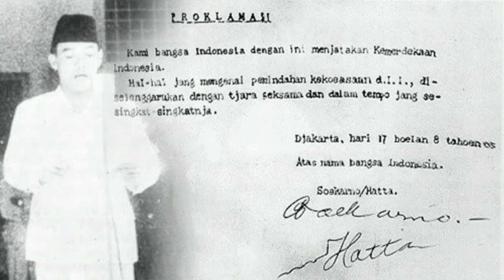Dirgahayu Republik Indonesia ke 74, 17 agustus 2019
Saat nya generasi muda yang akan berjuang untuk negeri tercinta ini

Professional Videography and Photography service based at Yogyakarta